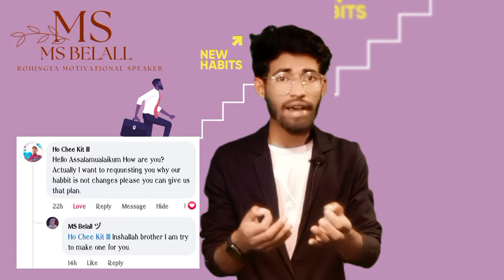How To Change Habits | 8 Tips for Change your Habits | Rohingya 🇲🇲 Motivational Video By MS Belall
" 8 TIPS FOR CHANGE YOUR HABITS "

1. Make a list
2. Identify the cause
3. Remove the cause, if possible
4. Replace the habit
5. Make simple changes
6. Allow slip ups
7. Reward yourself
8. Don't give up.

🎯 " FOLLOW ME  "

◾ TWITTER LINK 👉🏻 @MsBelall

◾Again thanks for Watching  everyone 🤍 if you guys watching enjoyed this video please do subscribe my YouTube channel and also do one comment and share with your friend see you on next video guys,!!

how to change your bad habit
how to change any habit
change your bad habit do it 21 day
rohingya motivational speaker
royenge motivational video
rohingya student
8 Tips for Change your Habits